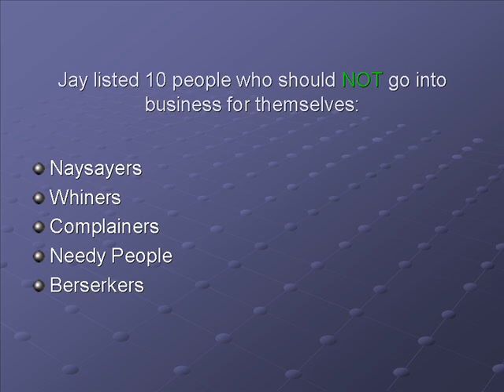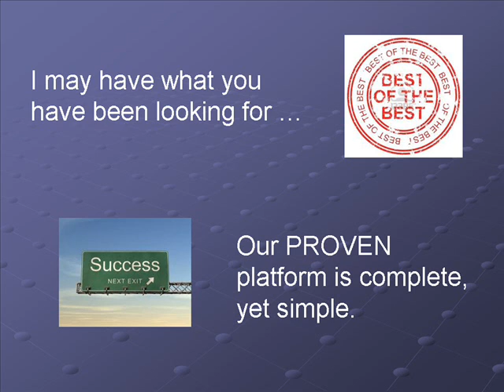Not Everyone SHOULD Be An Internet Entrepreneur - Are YOU Qualified?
Are you looking for Success in Online Marketing? Do you need an online marketing training mentor?

My friend, Jay sent me this BLUNT message. WARNING: You may not like it!

The world NEEDS more entrepreneurs!
The Bad News: you may NOT be one
In fact, there are some people who would be MISERABLE as entrepreneurs (and would make everyone else miserable, too!)

Jay listed 10 people who should NOT go into business for themselves:
Naysayers, Whiners, Complainers, Needy People, Berserkers, Nit-Pickers, Freebie-Seekers, Blamers, Tire-Kickers, Spectators.

In short, the difference between success and failure in business is often one of ATTITUDE! A wise man once said, "Whether you think you CAN, or you think you CAN'T - You are RIGHT!"

Why listen to me? I've already been successful in sales and business. Now I am inviting you to follow me to success in online marketing -- IF you qualify . . .

Why listen to Jay? He went from a broke high school dropout to earning 7-figures marketing online!

It's Perfectly OK. Not Everyone Can Be An Entrepreneur.
But -- if you are one of the Top 3%, if you think you might have what it takes to be an entrepreneur, if you are seeking Success in Online Marketing...

Then you NEED an online marketing training mentor!

I may have what you have been looking for. Our PROVEN platform is complete, yet simple. So if your are looking for Success in Online Marketing, you need a team of dedicated, successful online marketing training mentors.

Now is the time to take ACTION!

I am willing to help you achieve the success you are looking for in Online Marketing. I and my team will help you and be your personal online marketing training mentors.